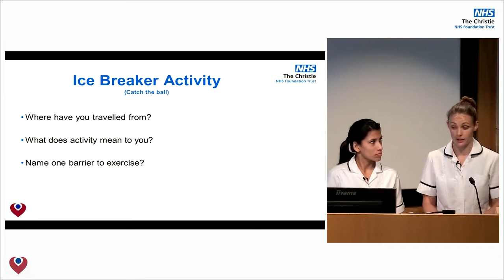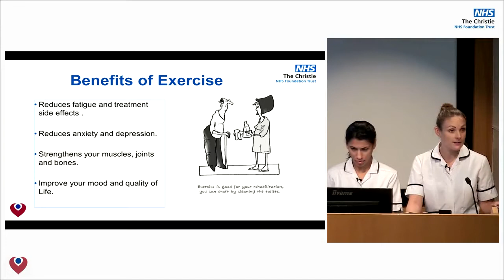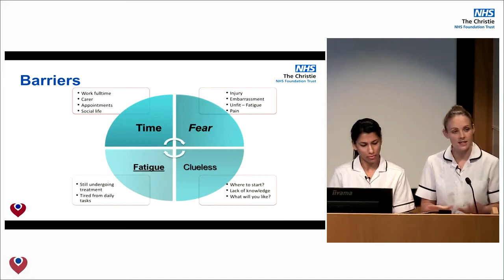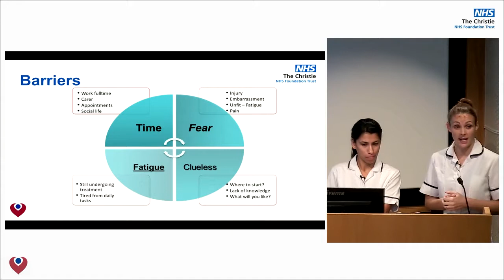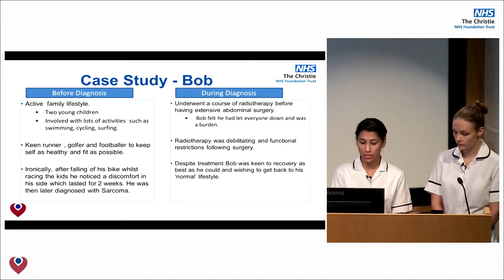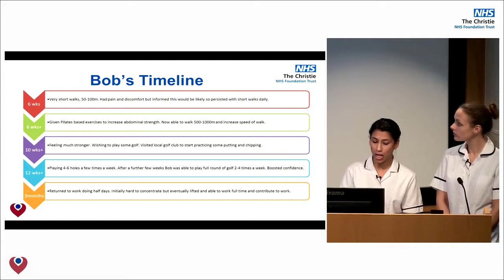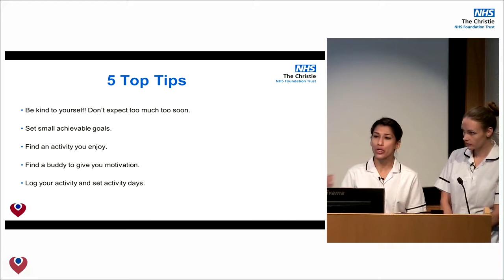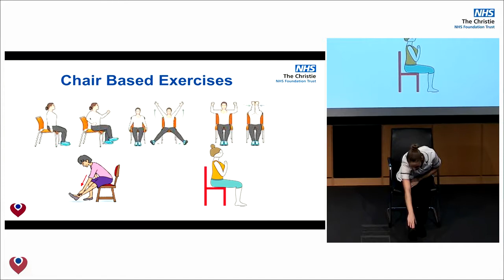Why is exercise important for people affected by cancer?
Recorded and shared with written permission. Exploring the impact of living with and beyond cancer at The Christie NHS Foundation Trust Health and Wellbeing Event 25th October 2018. This presentation focuses on the importance of staying active to help promote recovery and reduce the risk of cancer coming back for people who have been successfully treated. This video includes demonstrations of chair based exercises and talks about the UK recommended guidelines for physical activity. Watch this if you are or know someone who is living with and beyond cancer and is seeking to become healthier, fitter and better informed.